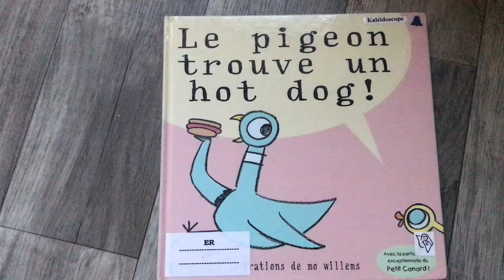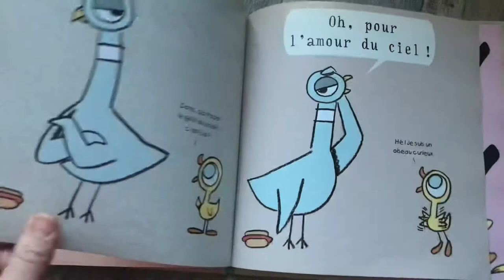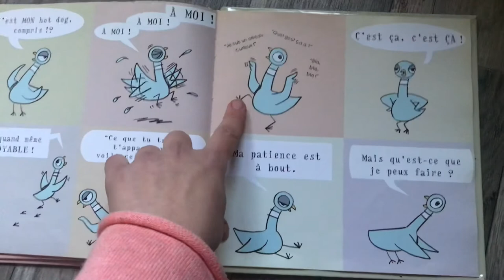LE PIGEON TROUVE UN HOT DOG 🌭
Mo Willems

Kaléidoscope édition